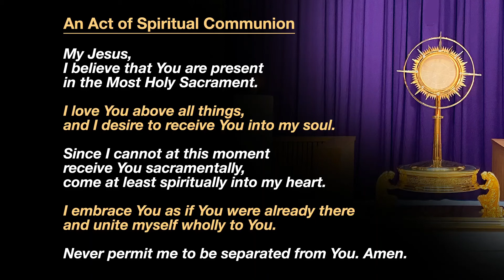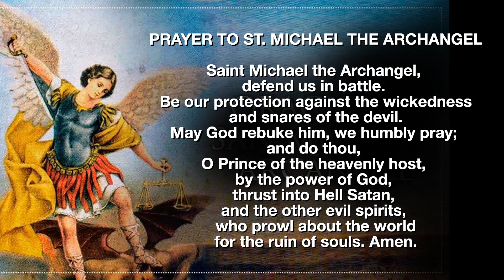2021 07 09 Memorial of St Augustine Zhao Rong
8:30 AM Mass